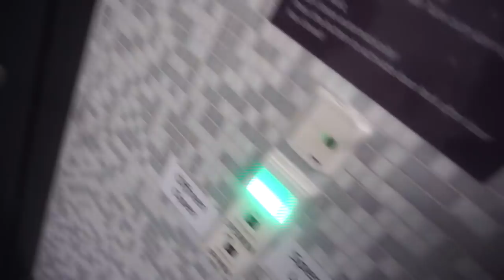SPAIN TRIP | Lexie Brown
Another road trip for the squad. Y'all this experience so far has been so amazing, but still gets tough sometimes. I've definitely been going through some growing pains and home sickness. Thank goodness I have incredible people by my side and in my corner. Almost halfway done y'all! lol